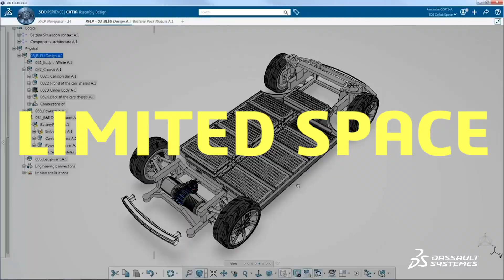Electric Drive Development - Dassault Systèmes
Electric Drive Development - Dassault Systèmes. Electric vehicles are here to stay, learn how digital optimization can accelerate Electric Drive development towards a profitable future.